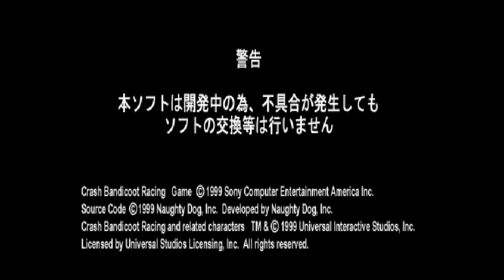Crash Bandicoot Racing - Japan Trial Demo (PCPX-96183)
A very obscure trial version of Crash Team Racing, only released in Japan. It's a near complete game, except you can't save it. Some features are disabled like unable to unlock Penta Penguin, missing High Score and Scrapbook menu options, can't save ghost data, etc.

I've noticed three major differences compared to the final NTSC-J version:
- You can skip the Naughty Dog screen.
- The main menu options are in a different order.
- The turbo counter is not enabled by default.